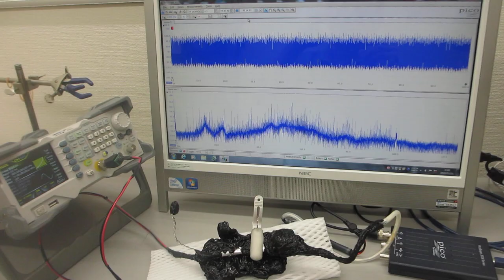超音波プローブの表面弾性波を利用した、超音波制御実験（超音波システム研究所）